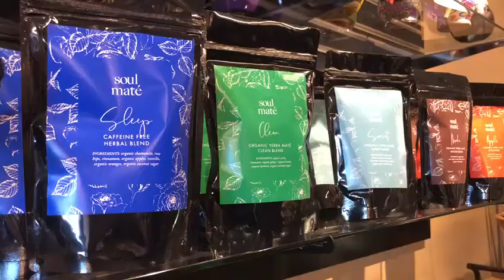Organic Plant Based Yerba Mate Tea Flavors | SoulMate Organic Yerba Mate Tea Company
We appreciate all the support, lots of love from our family to yours.
Happy Holidays,

-Team SoulMate